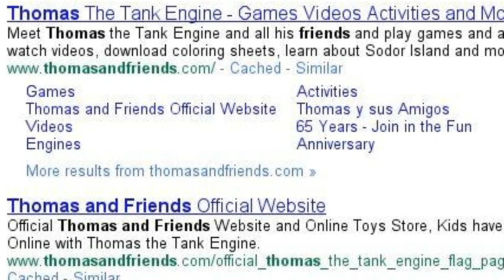Search Stories 1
This is my first search story. Enjoy!